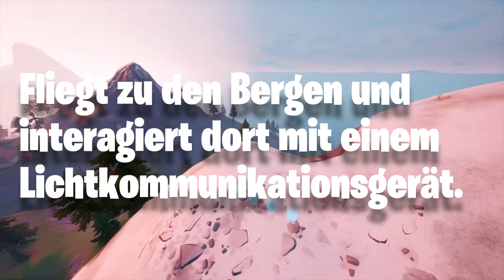Platziere ein Alien Lichtkommunikationsgerät auf einem Berggipfel │DIREKT FINDEN │Woche 3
Platziere ein Alien Lichtkommunikationsgerät auf einem Berggipfel

Creator-Code: FortniteLoesungen
Aufträge │ Streams │ Events │Itemshop │ News │ Leaks │ Trailer │ EP-Münzen